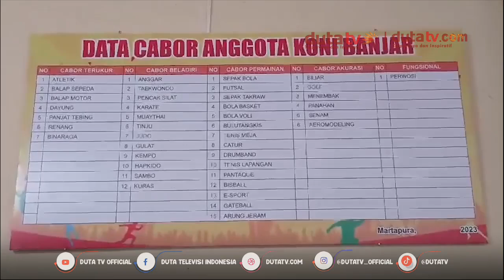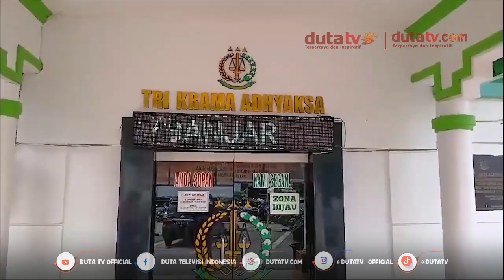Laporan Kasus KONI Banjar Dimata Pakar Hukum | Berita Terkini